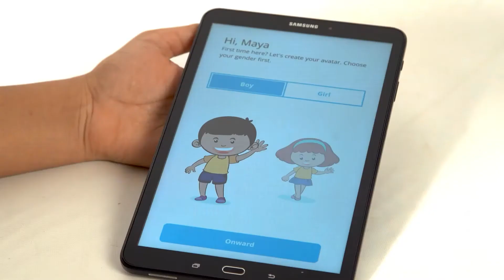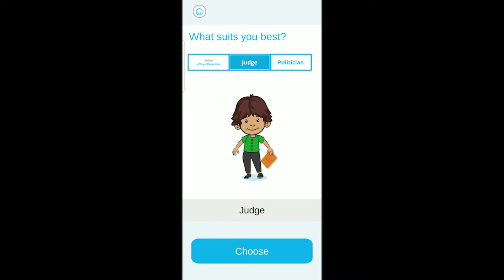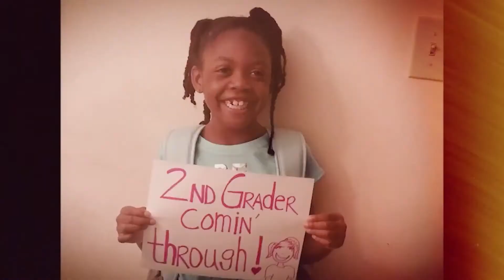Interview with : TL HOLMES - Putting You Next in Line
A little background on Mr. Holmes : Nationally respected marketing strategist and social media expert TL Holmes is pouring his twenty plus years of professional experience and a rare passion for pulling the best out of people into the new Anexus Media Group, LLC. Mr. Homes’ deep knowledge of digital marketing reaches back to the earliest days of the Internet, when he was immersed in developing then-revolutionary modes of digital promotion for recording artists and major record labels. He has also produced/directed prominent music videos and co-produced major live music events and tours.